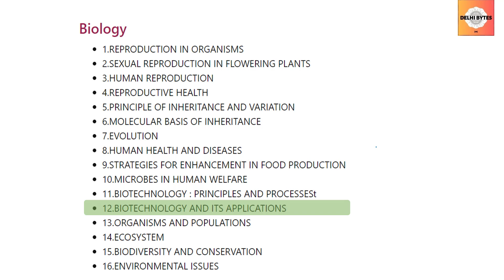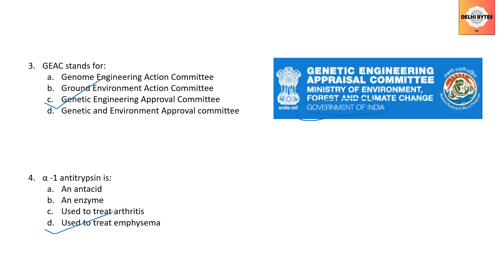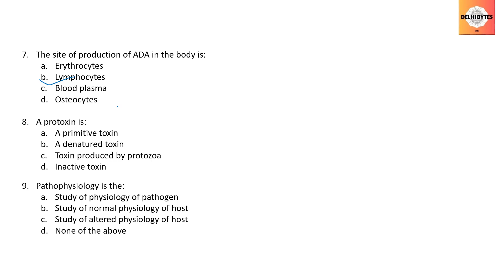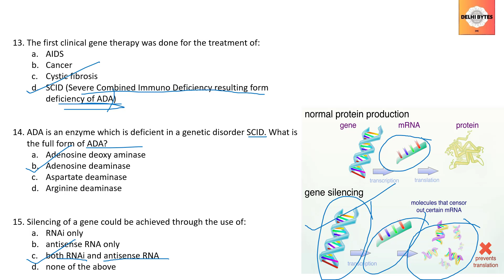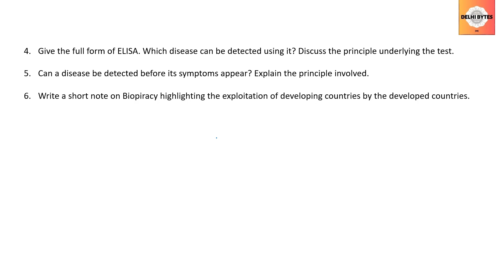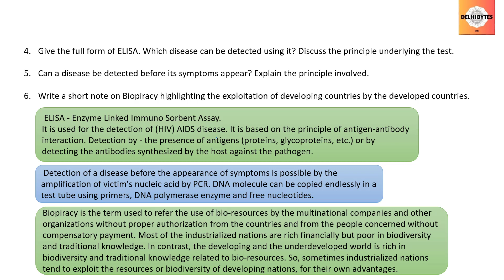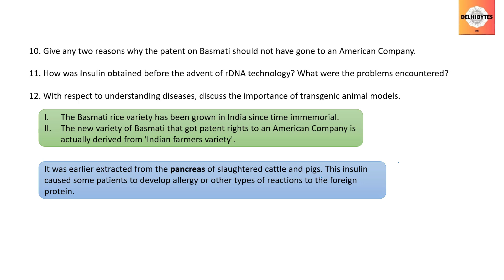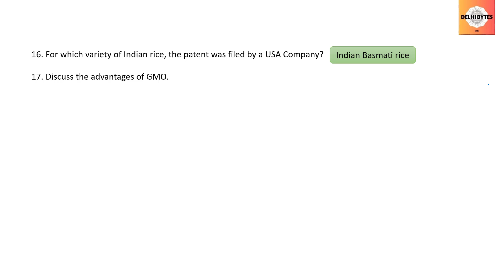Biotechnology and It's Application | NCERT Exemplar 12th Biology | MCQ & Short Ans. Ques. Solution